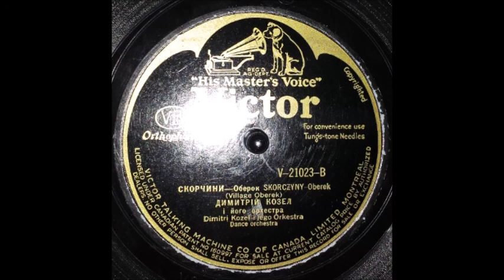Skorczyny - Oberek - Dimitry Kozel and his Orchestra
An "oberek" is a traditional Polish dance.

From my late great-aunt's record collection.  Well-used, so I've tried to  clean it up as much as possible.

, this was recorded in 1929.